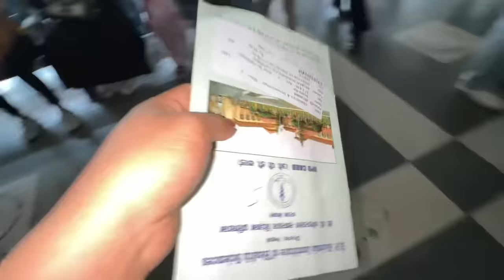Hospital jada yasto vo😣?? naya YouTuber la janna parna kura haru ❣️|| Daily vlog🍀sunita rai shres